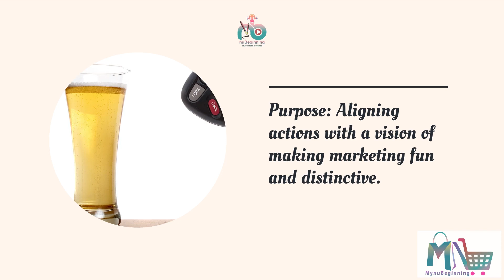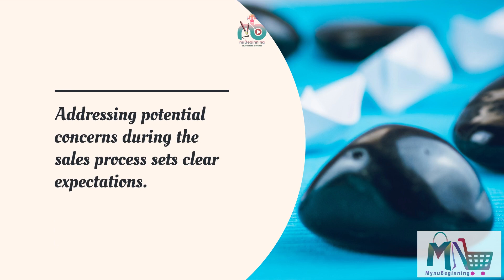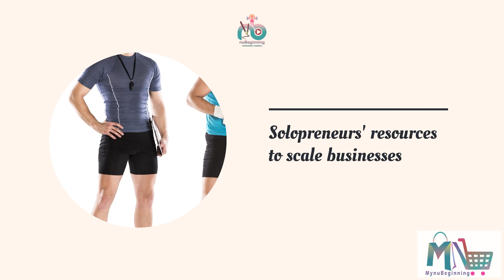Crafting a Vibrant Brand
Discover the art of crafting a vibrant brand in this captivating video that delves into the key strategies and creative techniques to make your brand stand out. Learn how to establish a unique identity, connect with your target audience, and leave a lasting impression. Ready to elevate your brand? Watch this video now and unlock the secrets to building a powerful and memorable brand presence.

Thank You, and may God Bless You Abundantly

00:00 - intro
00:27 - The 4P's of Good Brand
00:50 - Brand Influence on Decisions
00:58 - Client Experience
01:06 - Clear and Simple Branding
01:13 - Making Marketing Fun
01:27 - Brand Influence on Operations
01:40 - Top-Level Advice for Building a Strong Brand
01:48 - Key Takeaway
01:59 - Outro

Biz: MynuBeginning.com
39159 Paseo Padre Pkwy Fremont, CA 94538 USA